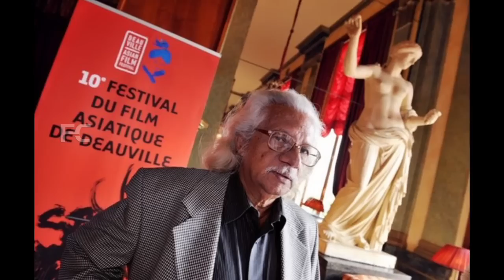അടൂർ ഗോപാലകൃഷ്ണൻ ലാലിനെ ഒഴിവാക്കുന്നതെന്തിന് | why adoor avoiding lal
watch അടൂർ ഗോപാലകൃഷ്ണൻ ലാലിനെ ഒഴിവാക്കുന്നതെന്തിന്  why adoor avoiding lal